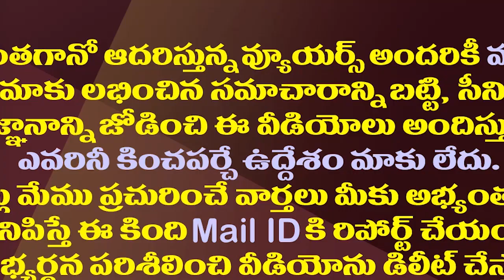ఇదేం స్ట్రాటజీ బాబోయ్..తండ్రీకొడుకులకు మింగుడు పడని జగన్| YS Jagan is Mentally Hurting Chandrababu